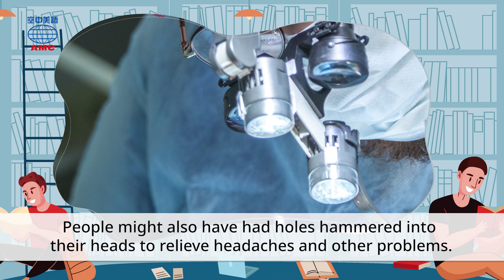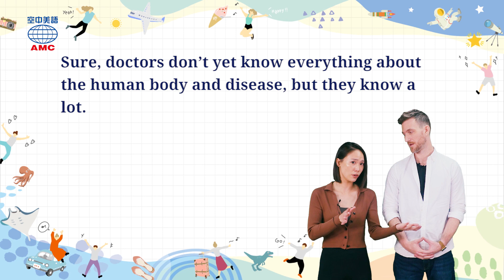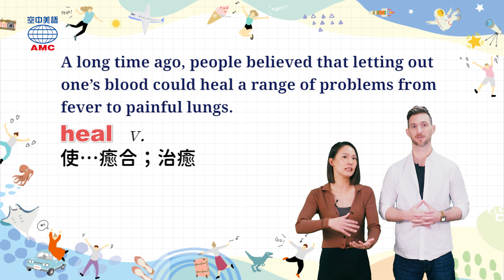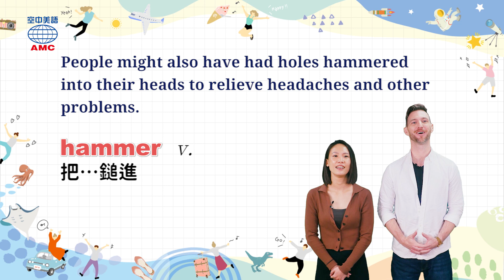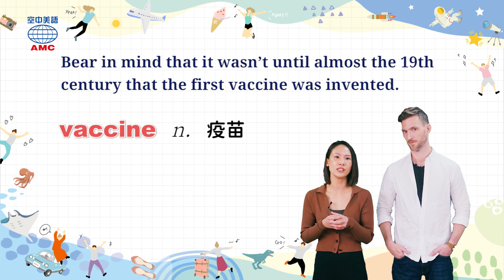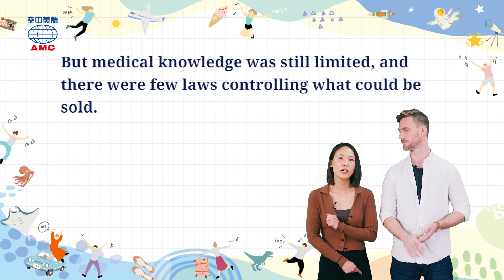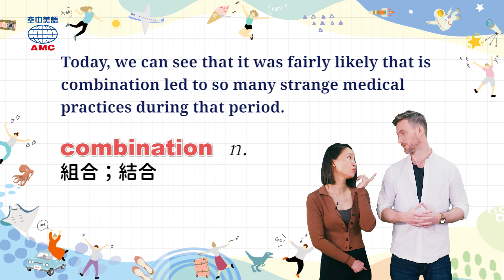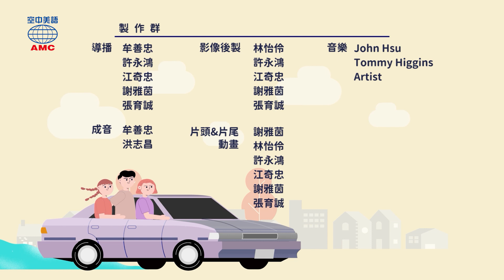20230427 Unit11-1【不可思議的醫學史：你絕對不敢相信存在過的醫療技術！】-完整課程